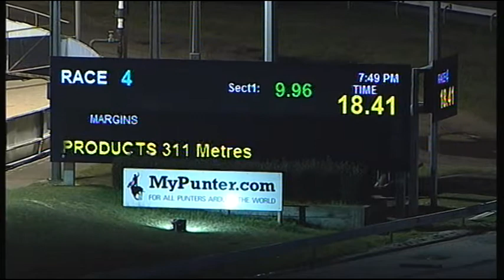CRN WED 06 SEP 17 R4